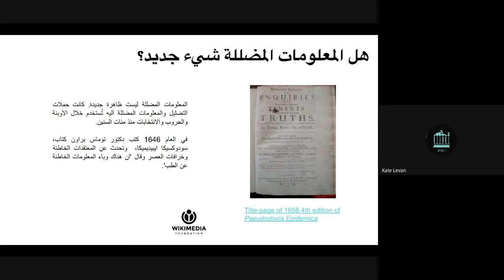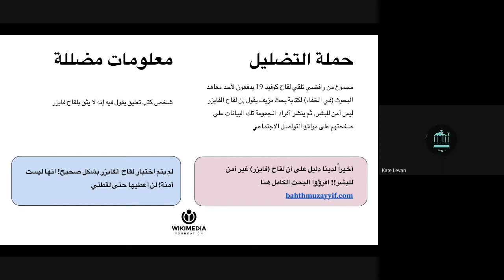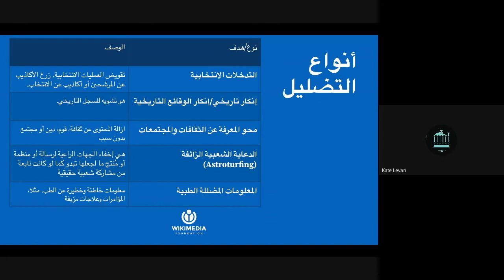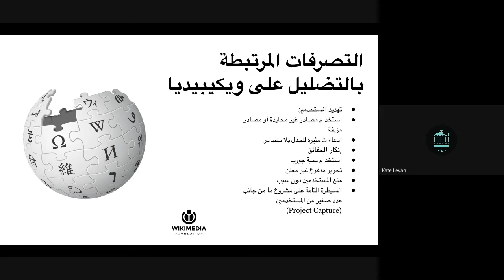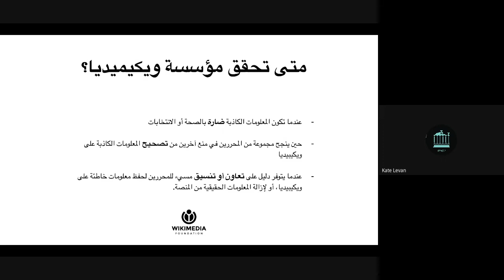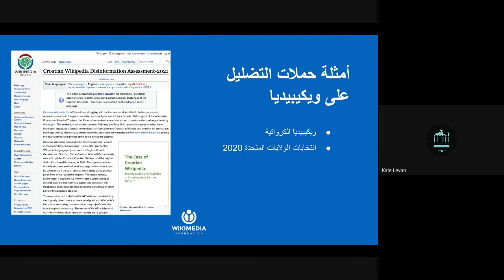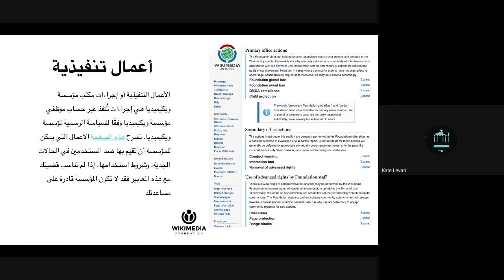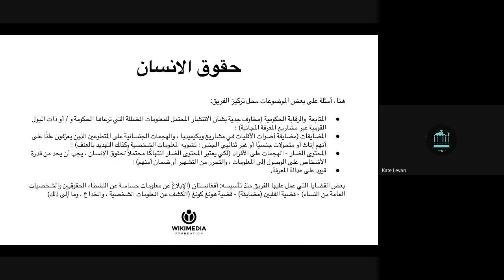Disinformation on Wikipedia - Wikiarabia Algeria 2021